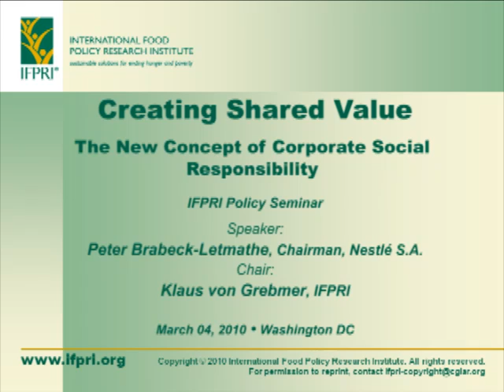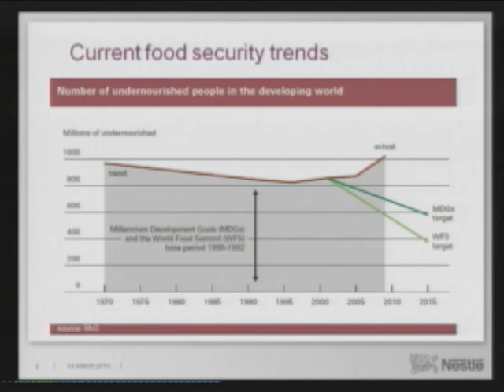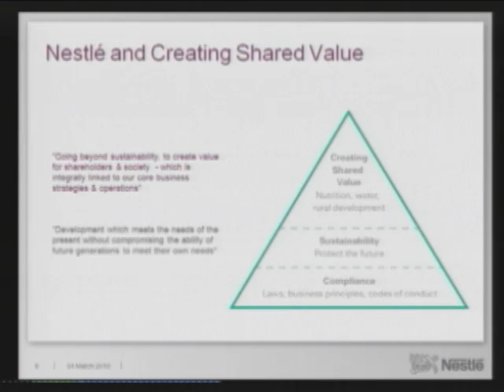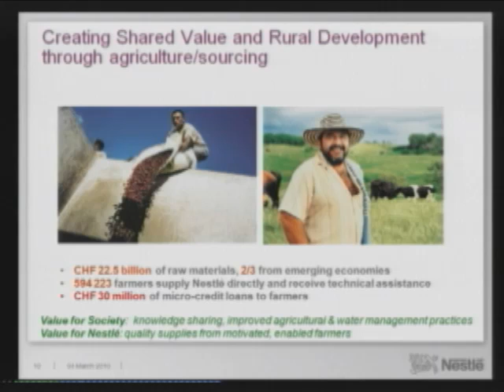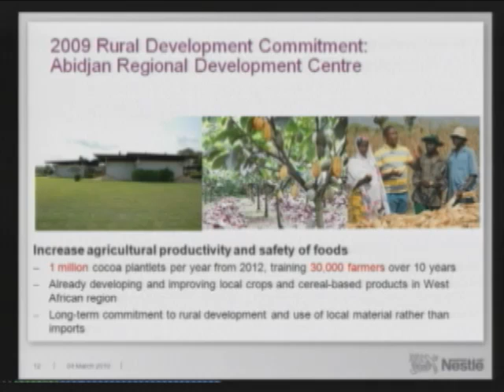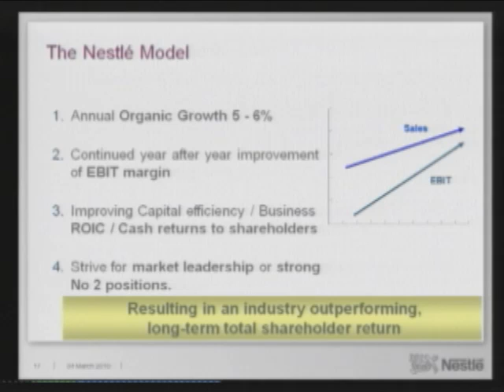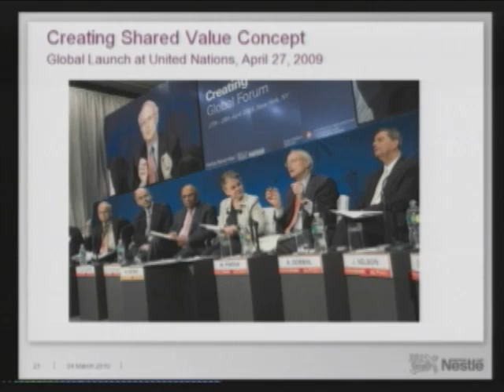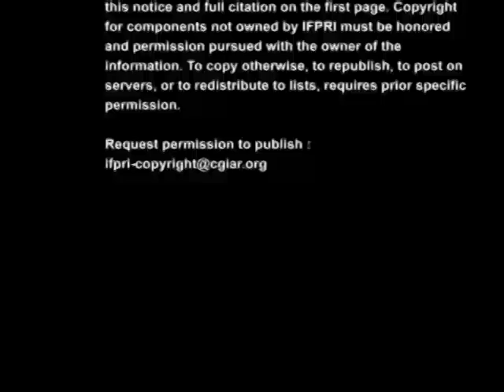Seminar - Creating Shared Value - March 4, 2010 - P. Brabeck-Letmathe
Presentation by Peter Brabeck-Letmathe, Chairman, Nestlé S.A., at the IFPRI Policy Seminar, "Creating Shared Value: The New Concept of Corporate Social Responsibility," held March 3, 2010 in Washington, DC.